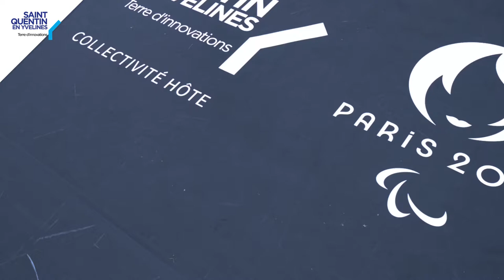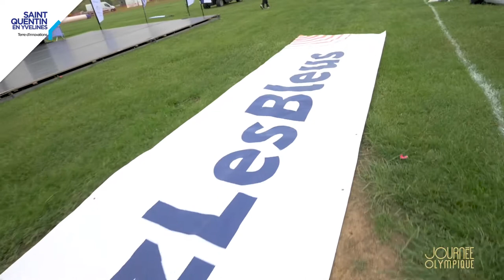Journée Olympique et Paralympique 2021 à SQY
Mercredi 23 juin 2021, l'olympisme était à l'honneur à Saint-Quentin-en-Yvelines, collectivité hôte des JOP 2024.
Pour cette occasion, plus de 500 élèves saint-quentinois étaient invités au Golf National pour découvrir les disciplines olympiques et rencontrer des athlètes.